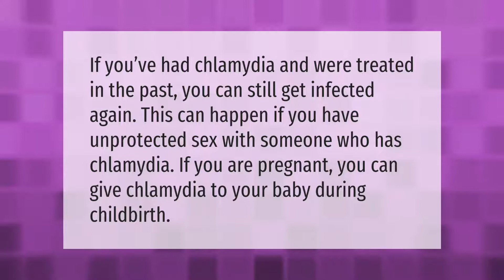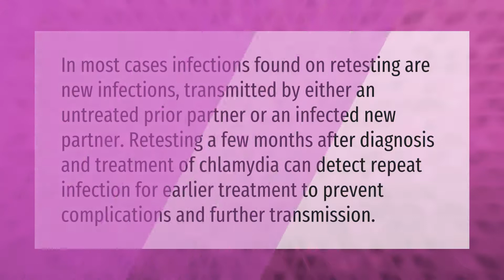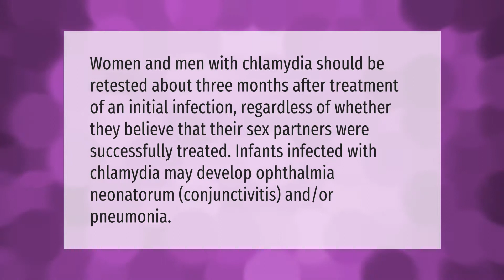Is it possible to still have chlamydia after treatment?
00:00 - Is it possible to still have chlamydia after treatment?
00:35 - Why do you have to wait 3 months to retest for chlamydia?
01:05 - How do you know when Chlamydia is gone?
01:35 - How soon after chlamydia treatment can I retest?

Laura S. Harris (2021, January 21.) Is it possible to still have chlamydia after treatment?
    AskAbout.video/articles/Is-it-possible-to-still-have-chlamydia-after-treatment-210280